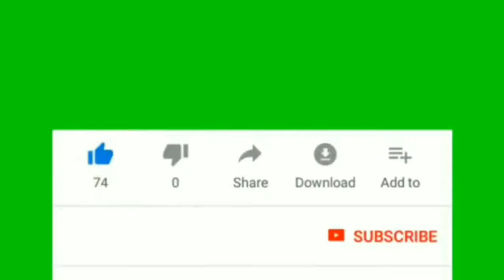3_ Subscribe_Button_GreenScreen_Intro_| No Copyright